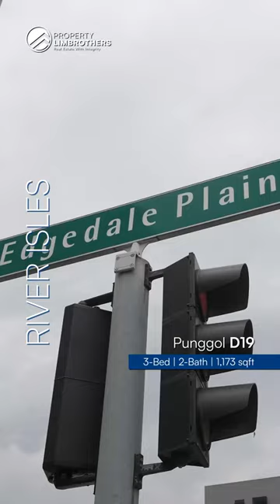River Isles: High Floor 3-Bedroom with 1,173sqft in D19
‘Til date, PLB has crafted more than 1,500 videos on our YouTube channel since its formation. In the last 3 years, 720 of them were Home Tour videos. We have also successfully sold 516 properties in the last 24 months and helped 110 Home Buyers purchase their dream homes in the year 2021. We target the right audience, positioning each property in its truest and best form.